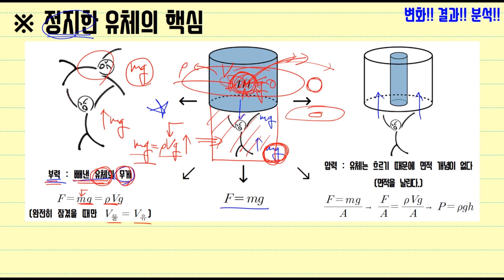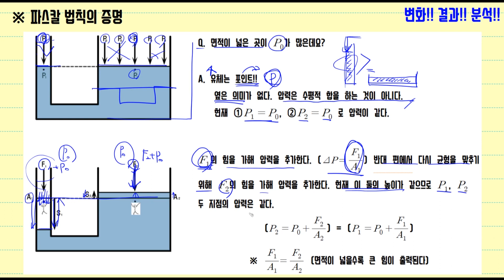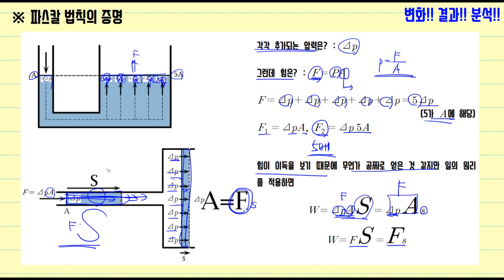28강 힘의 이용(2) 유체역학 아르키메데스 부력 파스칼법칙 (수능특강 물리I)